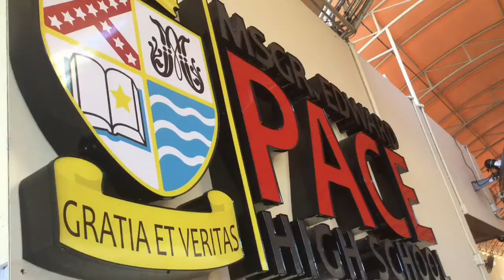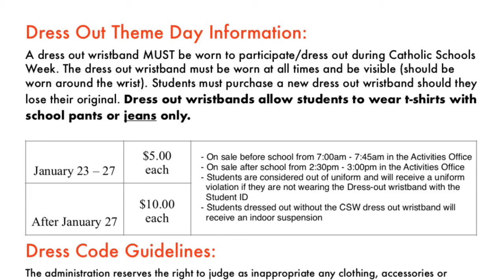PBS - January 27, 2017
Pace Broadcasting System